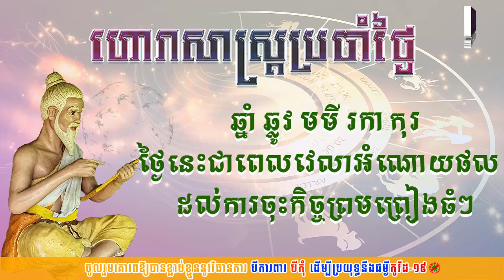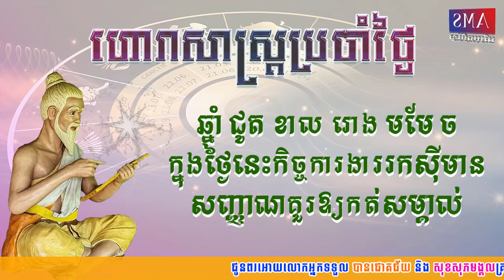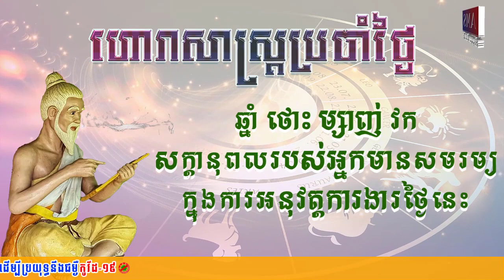ហោរាសាស្រ្តប្រចាំថ្ងៃព្រហស្បតិ៍ ទី៩ ខែឧសភា ឆ្នាំ២០២៤ | Khmer Horoscope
ហោរាសាស្រ្តប្រចាំថ្ងៃព្រហស្បតិ៍ ២កើត ខែពិសាខ ឆ្នាំរោង ឆស័ក ព.ស២៥៦៧ត្រូវនឹងថ្ងៃទី៩ ខែឧសភា ឆ្នាំ២០២៤
*ចំណាំ៖ ឆ្នាំទាំង៤ ឆ្លូវ មមី រកា កុរ រាសីឡើងខ្ពស់ត្រដែត។
ឆ្នាំទាំង៥ ជូត ខាល រោង មមែ ច រាសីល្អមធ្យម។
ឆ្នាំទាំង៣ ថោះ ម្សាញ់ វក រាសីស្រុតចុះ។